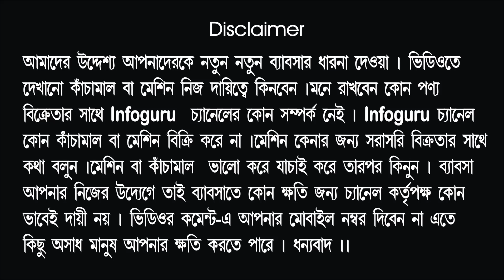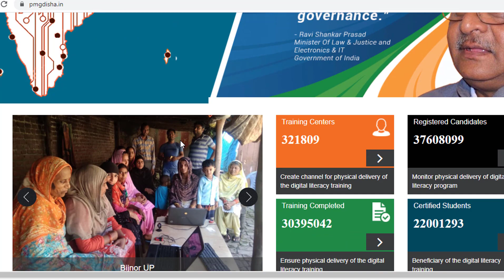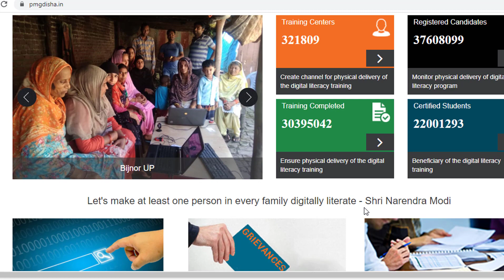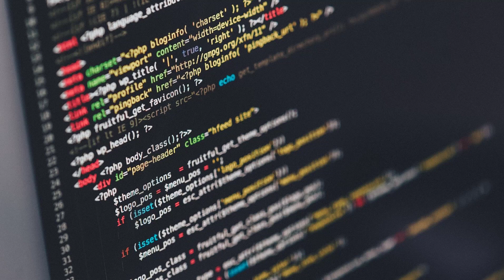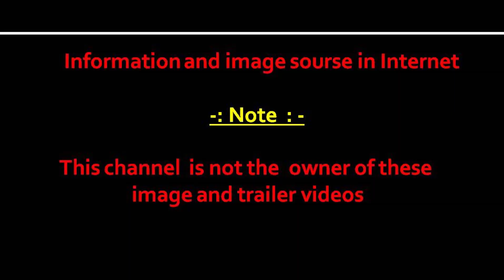৩ মাস কাজ করে ৪ লাখ ৫ হাজার টাকা ইনকাম করুন । ১০০ শতাংশ ইনকাম পাবেন । Best business ideas | infoguru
৩ মাস কাজ করে ৪ লাখ ৫ হাজার টাকা ইনকাম করুন । ১০০ শতাংশ ইনকাম পাবেন । Best business ideas | infoguru

Business related search:

Best business ideas, small business ideas,
pmgdisha ,
csc,
csc income,
pmgdisha income ,
Small business ideas in bangla,
Lattest business ideas,
Part time business ideas for student,
business ideas,
business for west bengal,
Top business idea for student ,
Part time job for student,
Small business information,